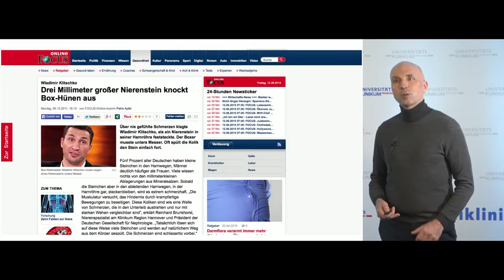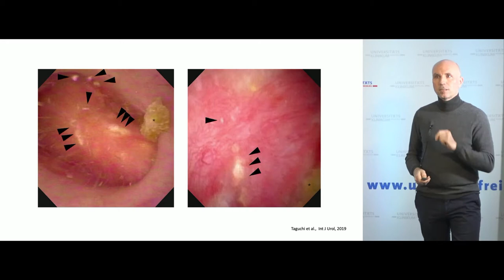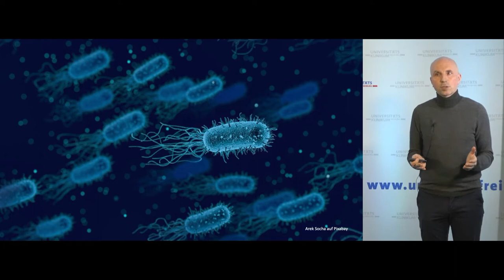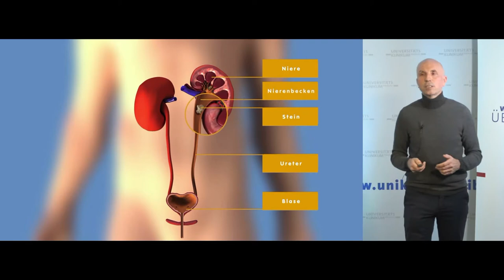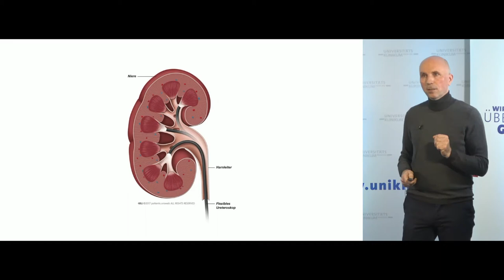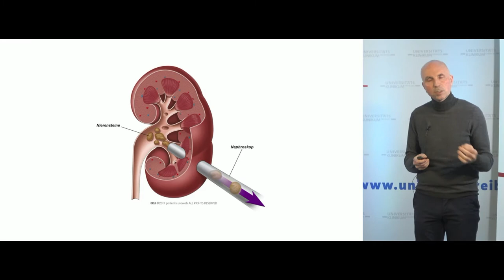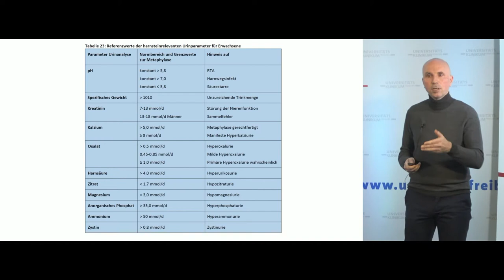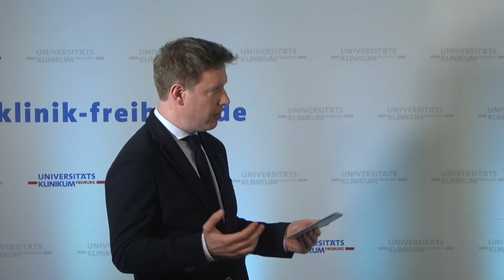Hilfe bei Nierensteinen | Prof. Dr. M. Schönthaler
Aus der Online-Vortragsreihe für Patient*innen:  Wenn's tröpfelt, drängt oder hängt: Wirksame Therapien bei urologischen Problemen | Klinik für Urologie